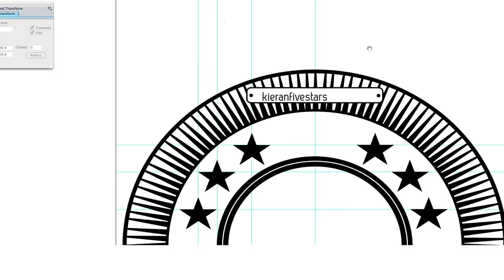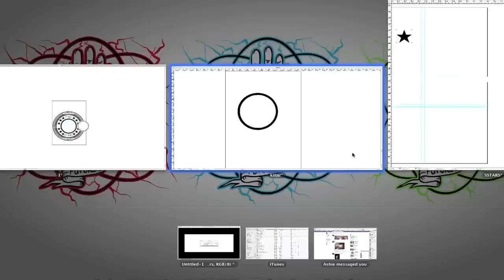Lion Logo || KieranFiveStars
Logo Design

Buy the T-Shirt here! :D Thank you.

Lion done on Illustrator CS5 and the rest of it was created on Freehand. Freehand is another vector program but a a lot more simple and easier to use, but illustrator I use for the tablet.